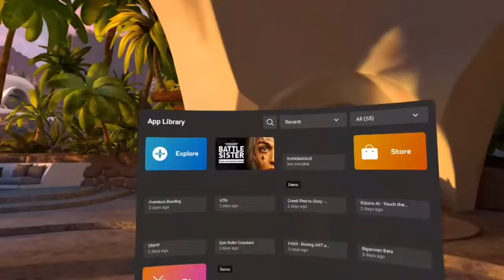Thrill of the Fight